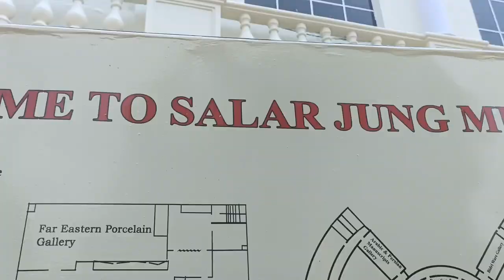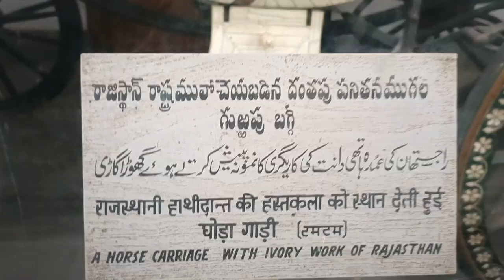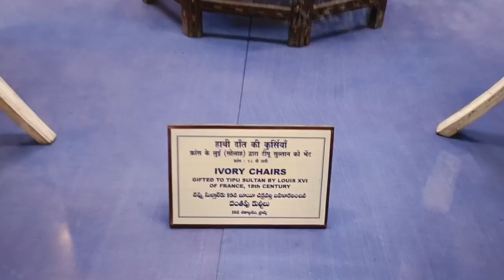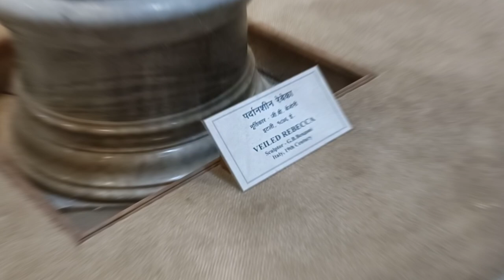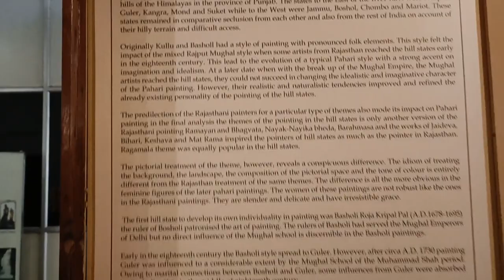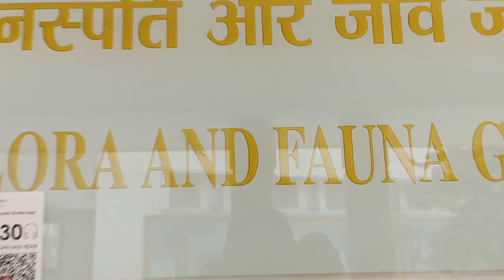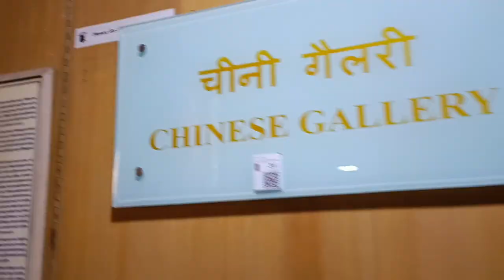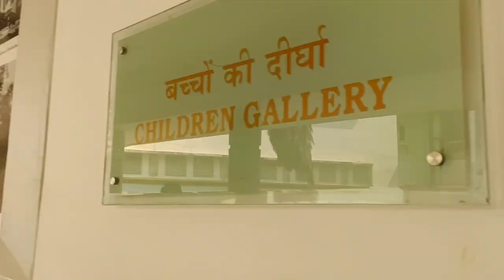Salar jung Museum || weekendvlog || 3rd largest museum of india ||Video #10. #2023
Salam Adab. !
 welcome to my youtube channel and city of nizam's as well this video is base on  Salar Jung Museum is an art museum located at Dar-ul-Shifa, on the southern bank of the Musi River in the city of Hyderabad, Telangana, India.
A nobleman of the Salar Jung family of Hyderabad, Nawab Mir Yousuf Ali Khan, Salar Jung III (1889–1949) served as prime minister of Hyderabad during the Nizam's rule. He spent a substantial amount of his income, over a period of thirty-five years, collecting artefacts from all across the world.

Visiting Details:-

Timings:- 10:00 am to 5:00pm (Friday is holiday)

Ticket price:-
                        Rs 50/- per adult for indians
                        Rs 20/- per children for indians
                        Rs 500/- per person for foreigner
                        Rs 50/- for each still camera mobile
Location :- 9FCJ+J3X, Salar Jung Rd, near Minar Function Hall, Darulshifa, Hyderabad, Telangana 500002.